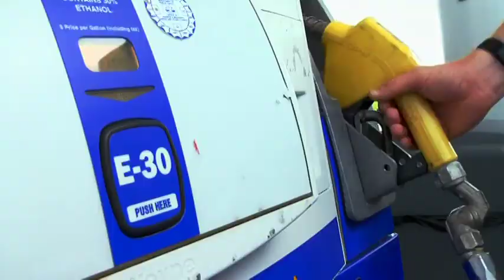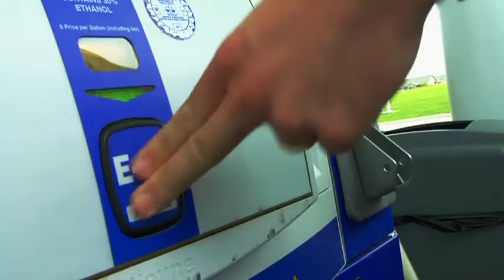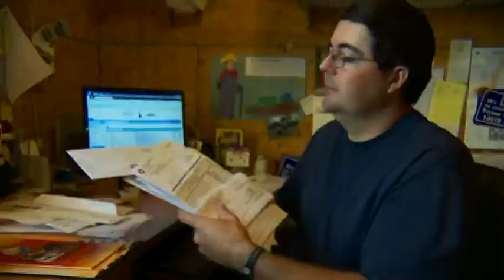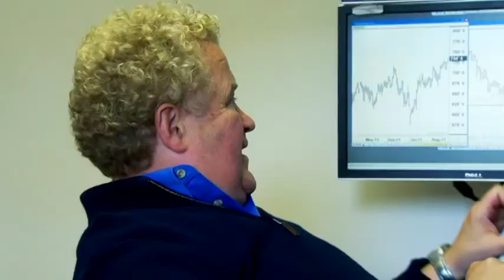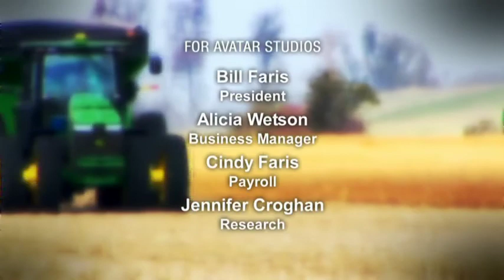Against the Grain - The Year Mother Nature Struck Back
Documentary on three farm families battling tornadoes, floods, and droughts in mid-west America.